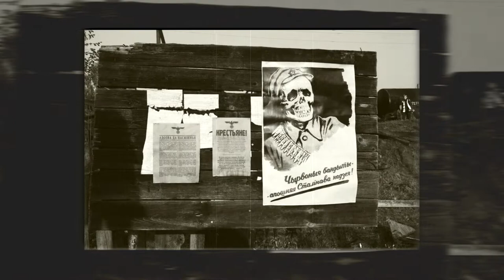В тумане.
♣️Aicinu Jūs uz savu personālo fotoizstādi ar nosaukumu "Miglā"'.📷

Atklāšana notiks Novada kultūras namā "Vārpa" 7 .jūnijā, plkst. 15.00.

Šīs izstādes tēma ir kara laika un cilvēku sajūta retrospektīvā, nosaukums “Miglā”.
Tā sanāca, ka 2011.gada septembrī es atrados režisora Sergeja Loznicas filmas "Miglā" filmēšanā. Filmēšana notika Demenes pagastā, stacijā Zemgale, kas ir saglabājusi savu vēsturisko izskatu līdz mūsdienām, un tāpēc tika izvēlēta par vietu, kur notika filmas darbība. Par laimi, man līdzi bija fotoaparāts un man ir izdevies iemūžināt to, kas vēlāk, cerams, kļūs par kādu vēsturisku vērtību, jo ne tik bieži Daugavpilī un Daugavpils rajonā veido filmas. Filma pati par sevi – eksistenciāla drāma partizāņu materiālā. Filma uzņemta pēc tāda paša rakstnieka Vasiļa Bikova stāsta nosaukuma un pilna ar tēmu par nodevību un cilvēka pasaules sajūtu konflikta apstākļos.
Savās fotogrāfijās es mēģināju saprast cilvēkus, viņu emocijas filmas par karu filmēšanas fonā. Dažreiz cilvēkiem ir vērts aizdomāties par to, kas ir karš, kā viņi uzvestos vienā vai otrā situācijā, kā viņi rīkotos un kas varētu notikt. Uzņemot filmu apkārtējā daba, ēkas, rekvizīts, cilvēki – viss, cik vien iespējams, bija atbilstoši pieskaņots tā laika garam un kara atmosfērai. Toreiz man likās, ka ļoti daudzi no viņiem – karavīri, okupācijas administrācija, darbinieki, bērni, partizāni - tik organiski saplūda ar lomu, ka, ja toreiz notiktu karš, tad viņi, iespējams, būs tie, kuru lomu viņi spēlē.
Filmā filmējās visa mūsu ģimene, par ko mēs esam ļoti priecīgi un bieži vien atceramies šo neparasto epizodi mūsu dzīvē.
Gribas ticēt, ka Demenes pagasta un pilsētas iedzīvotāji, kas redzēs sevi uz šīm fotogrāfijām, gandrīz pēc septiņiem filmēšanas gadiem, arī ar prieku atcerēsies tās dažas dienas, kas atspoguļojas mūsu novada vēsturē.

Mihails Lavrenovs

♣️Приглашаю Вас на свою персональную фотовыставку с названием «В тумане».📷
Открытие состоится в Доме культуры Варпа 7 июня в 15.00.

Тема данной выставки – ретроспектива войны и ощущения людей в условиях войны.
Так получилось, что в сентябре 2011 года я оказался на съёмках фильма «В Тумане» режисёра Сергея Лозницы. Съёмки проходили в Деменской волости, на станции Земгале, которая сохранилась в своём историческом виде до наших дней и поэтому была выбрана режиссёром в качестве места действия фильма. К счастью, у меня с собой был фотоаппарат и мне удалось запечатлеть то, что в последствии, надеюсь, будет иметь некоторую историческую ценность, ведь не так часто в Даугавпилсе и в Даугавпилсском районе снимают фильмы. Сам фильм – экзистенциальная драма на партизанском материале. Кино снято по одноимённой повести Василя Быкова и пронизано темой предательства и мироощущения человека в условиях конфликта.
В своих фотографиях я попытался запечатлеть людей, их эмоции на фоне съёмок фильма о войне. Иногда людям стоит задуматься над тем, что такое война, как бы они себя повели в той или иной ситуации, как бы поступили. Во время съёмок фильма окружающая природа, здания, реквизит, люди – всё как нельзя лучше соответствовало духу того времени и атмосфере войны. Мне тогда показалось, что очень многие из них – солдаты, оккупационная администрация, рабочие, дети, партизаны - настолько органично влились в роль, что случись война и они, возможно, станут теми, роль кого они играют. В фильме снялась вся наша семья, чему очень рады и часто вспоминаем этот необычный эпизод в нашей жизни.
Хочется верить, что жители Деменской волости и горожане, которые увидят себя на этих фотографиях, спустя почти семь лет после съёмок, также с удовольствием вспомнят те несколько дней, которые вошли в историю нашего края.

Михаил Лавренов